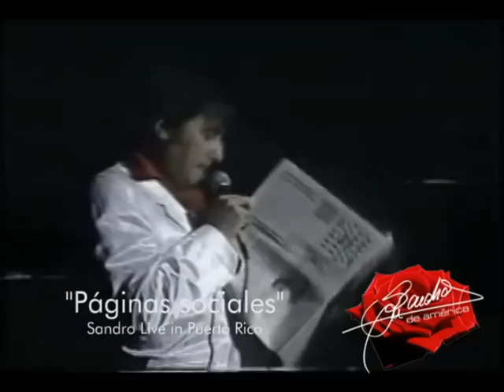Sandro en vivo Puerto Rico 1988 (parte 04 de 09)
Me amas y me dejas / Penas / Páginas sociales

Sandro en vivo en el Centro de Bellas Artes
de Puerto Rico